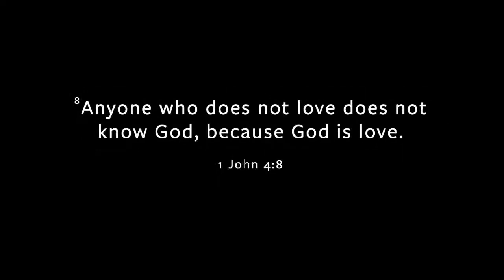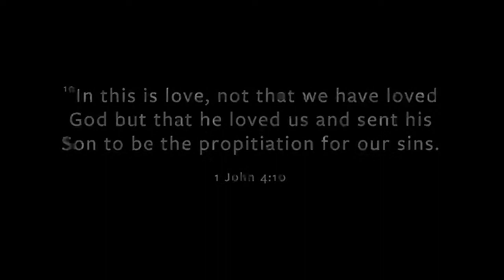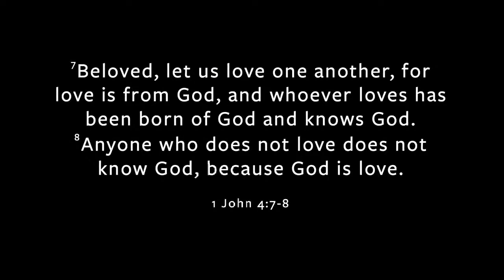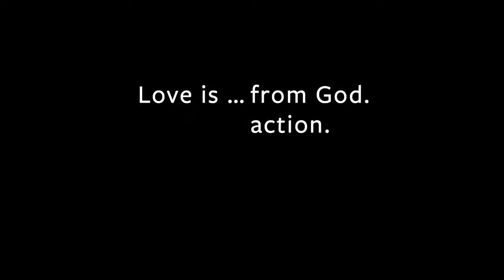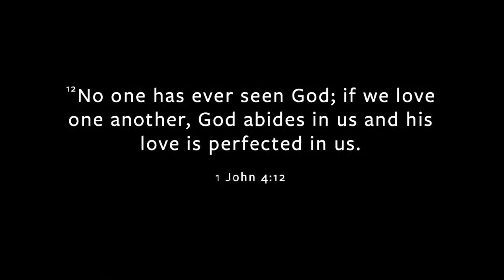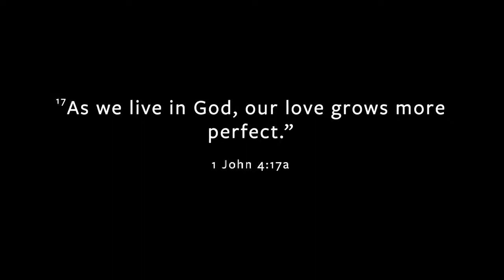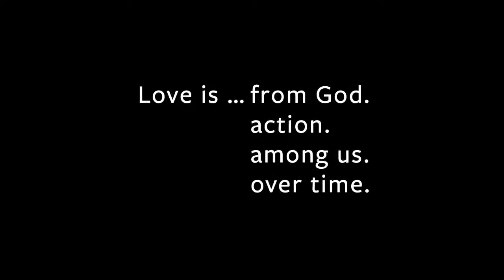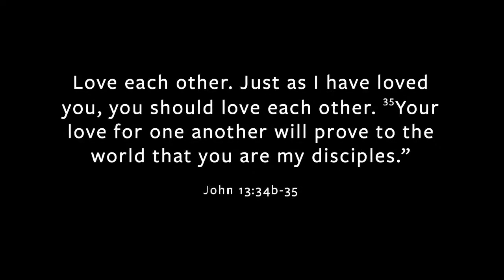Haverhill Commons Worship Service - February 11th, 2024